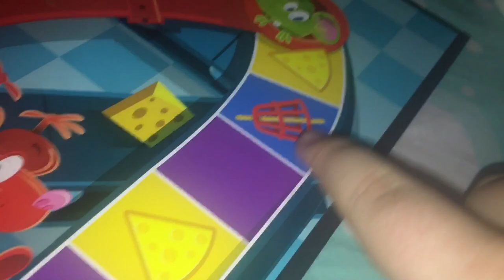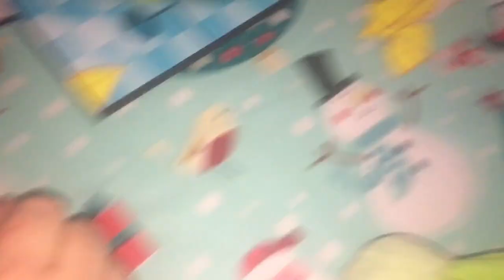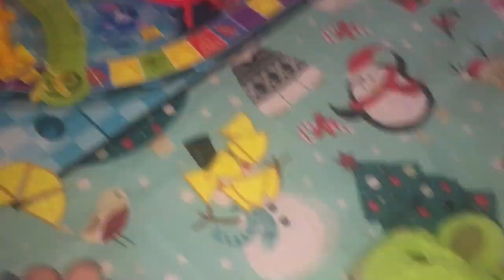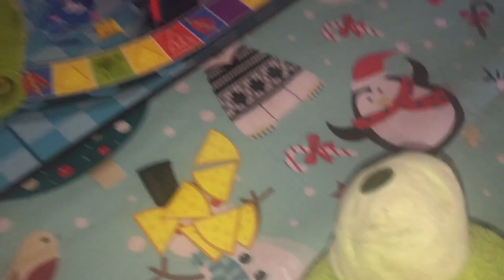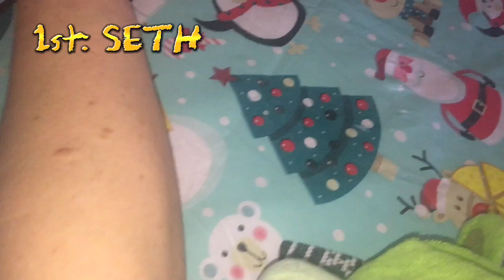Piggy Plays: 🐭Mouse Trap🪤 (The Original Rube Goldberg Video!)